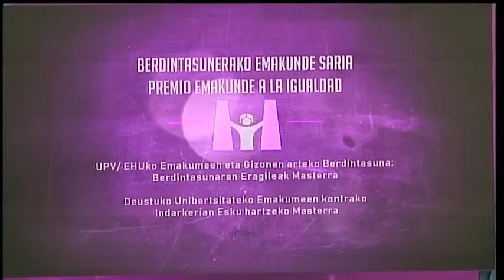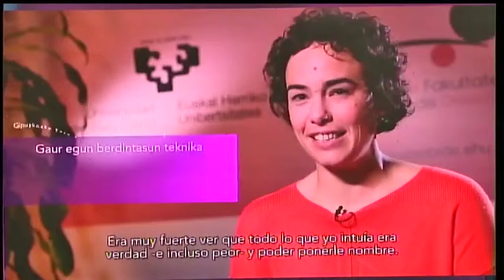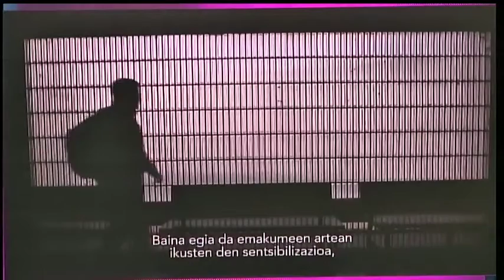2018 Emakunde Sariaren emate ekitaldia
EHU-ko Berdintasuneko eta Deustuko Unibertsitateko emakumeen aurkako indarkerian esku hartzeko masterrek jasotako 2018ko Emakunde Sariaren emate ekitaldia.

2018ko Emakunde Sariko emate ekitaldiko hitzaldiak:

- Emakundeko zuzendari Izaskun Landaida Larizgoitiaren hitzaldia (3 min)
- Arantza Campos Rubio eta Arantxa Elizondo Lopetegiren (EHU) hitzaldia (2 min)
- Raquel Royo Prietoren (Deustuko Unibertsitatea) hitzaldia (2 min)
- Iñigo Urkullu Renteria lehendakariaren hitzaldia (4 min)

"UPV-EHU-ko Berdintasuneko eta Deustuko emakumeen kontrako indarkerian esku hartzeko masterrek Emakunde saria jaso dute" (Emakunde Aldizkaria)

UPV/EHUko Emakumeen eta Gizonen arteko Berdintasuna: Berdintasunaren Eragileak Masterraren arduradunek, Arantxa Elizondok eta Arantxa Camposek, eta Deustuko Unibertsitateko Emakumeen Kontrako Indarkerian Esku hartzeko Masterraren zuzendariak, Raquel Royok, Berdintasunerako Emakunde saria jaso dute gaur Iñigo Urkullu Lehendakariaren eskuetatik. Emakunde sariko epaimahaiak nabarmendu du gaur egun berdintasun-politiketan lan egiten dutenek, master horien bidez, beren lana goi-mailako prestakuntzarekin bete dezaketela eta beren jardueran beharrezko genero-ikuspegia sar dezaketela.

Bestalde, Izaskun Landaidak, Emakundeko zuzendariak, prestakuntzaren efektu eraldatzailea azpimarratu du eta berdintasunaren inguruko prestakuntza espezializatuaren beharra. Honekin batera, Landaidaren ustez, beharrezkoa da hezkuntza eskaintza guztian ere, berdintasuna eta genero ikuspegia zeharka txertatzea.